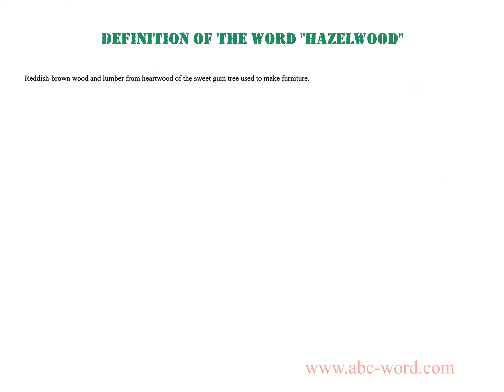Definition of the word "Hazelwood"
you will find full information about this word "hazelwood".
From the video you will learn the definition for the word hazelwood. The lexical meaning of the word hazelwood. What does the word hazelwood mean? And much, much more...